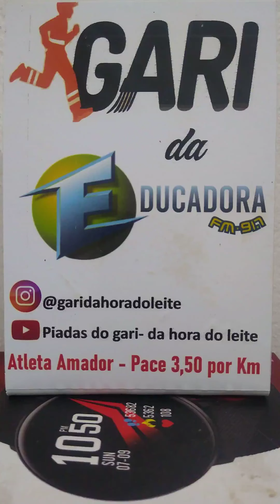hora do leite Rádio Educadora FM 91.7 10 Minutos de Piadas Inéditas- e entrevistas